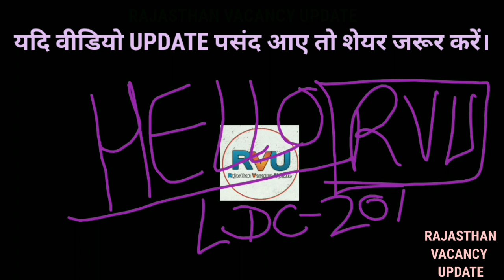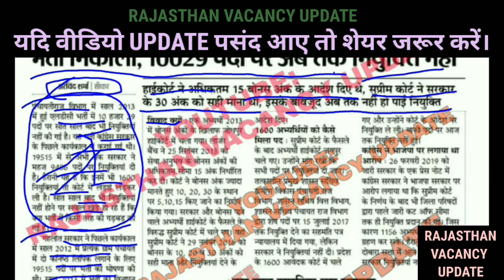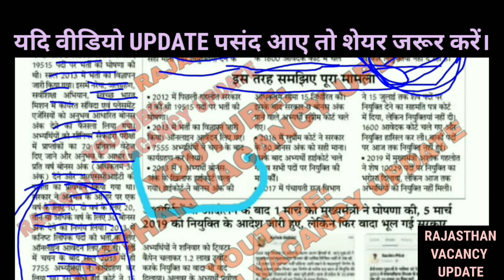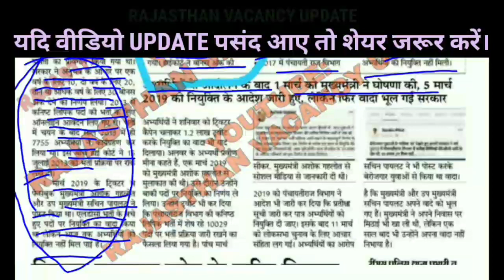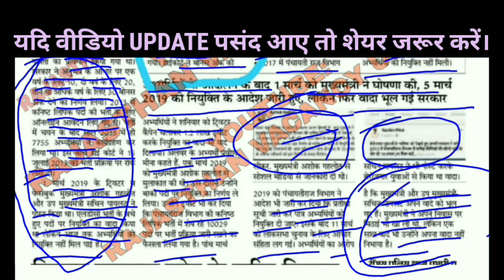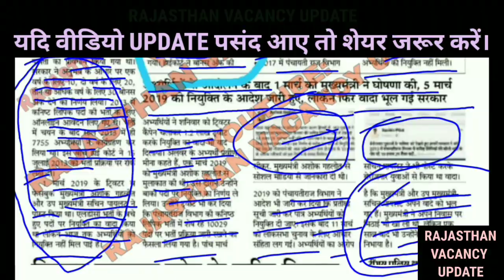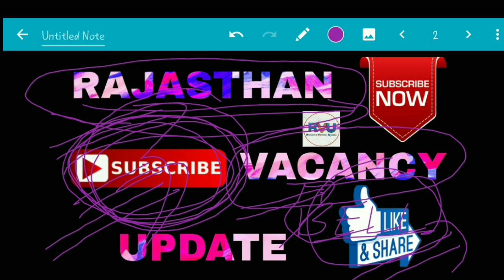पंचायतीराज एलडीसी-2013 नई अपडेट।। कटऑफ जारी को लेकर सूचना...।।panchaytiraj ldc-2013 latest update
पंचायतीराज विभाग में वर्ष 2013 में एलडीसी अर्थात कनिष्ठ सहायक ग्रेड-।। के पदों पर लगभग 19000+ पदों पर भर्ती शुरू की गई थी। जिसमे से 7700+ पदों पर तो उसी वर्ष के आसपास नियुक्तियाँ प्रदान कर दी गयी थी। लेकिन शेष 10000+ पदों पर नियुक्तियाँ दिए जाने के क्रम में अब प्रक्रिया शुरू हो चुकी हैं।

panchayatiraj ldc 2013 latest news
5 अगस्त👉शिक्षा मंत्री गोविंद सिंह डोटासरा ने की बड़ी घोषणा👉1st,2nd,3rd ग्रेड के लिए बड़ी ख़बर LIVE

राजस्थान पंचायती राज विभाग कनिष्ठ लिपिक भर्ती 2013 cutoff जारी के साथ आचार संहिता में मिलेगी joining

राजस्थान पंचायती राज विभाग कनिष्ठ लिपिक भर्ती 2013 cutoff जारी होने के साथ आचार संहिता में मिलेगी joining

राजस्थान पंचायती राज विभाग कनिष्ठ लिपिक भर्ती 2013 नियुक्ति आदेश, अनुमानित cutoff,आचार संहिता में मिलेगी joining, राजस्थान पंचायती राज विभाग 10 हजार पदों पर कनिष्ठ लिपिक भर्ती 2013 रिक्त पदों पर नियुक्ति आदेश,अनुमानित_Cutoff, Panchayti raj LDC_bharti_2013 ka result,पंचायती राज एलडीसी भर्ती 2013 की मेरिट,पंचायती राज एलडीसी भर्ती कब शुरू,panchayati raj LDC 2013 final cutoff, panchayti raj ldc_2013_merit 2nd list, पंचायती राज एलडीसी,पंचायती राज राजस्थान एलडीसी भर्ती लेटेस्ट न्यूज़, पंचायती राज एलडीसी में जल्द मिलेगी जॉइनिंग,आचार संहिता में भी मिलेगी जॉइनिंग, पंचायती राज एलडीसी में आचार संहिता में मिलेगी जॉइनिग
panchayatiraj ldc 2013 current news, panchayatiraj ldc 2013 latest new, panchayatiraj ldc 2013 cutoff list latest news, panchayatiraj ldc 2013 cutoff marks latest today news update, panchayatiraj ldc 2013 today latest update news